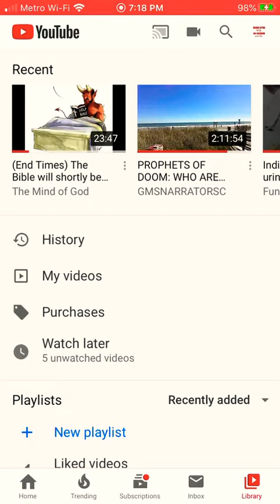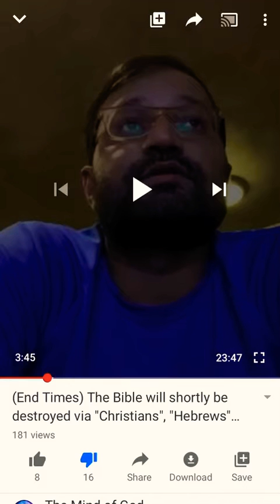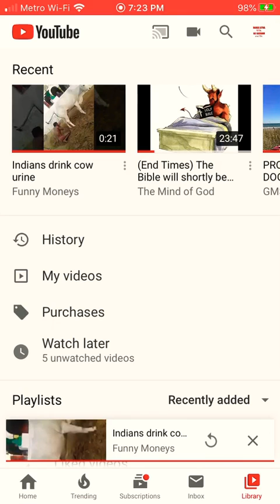Proverbs 12:19 WHEN DID THE MOST HIGH SAY DRINK COW URINE?